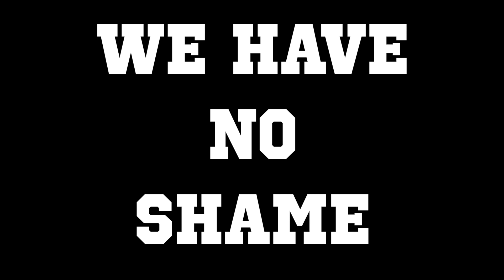DCGFFL '15 Fall End of Season Video!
The Pink Slips take the title, while Donald and Kozak try to cash in on the latest Fantasy Football craze, only to undone by an unlikely cast of characters.